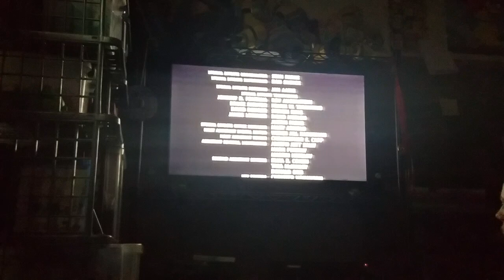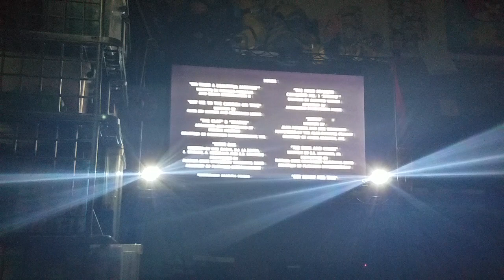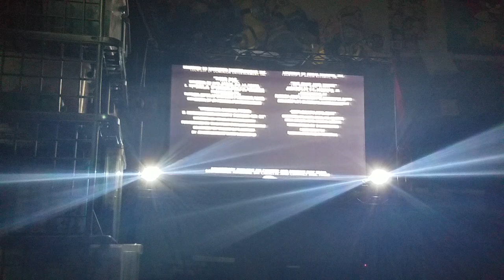Showboat drive in